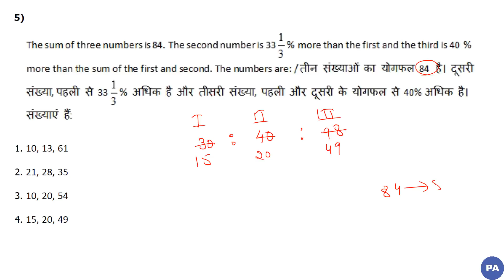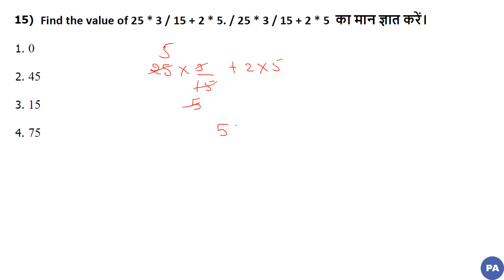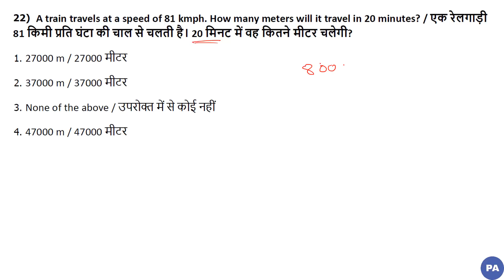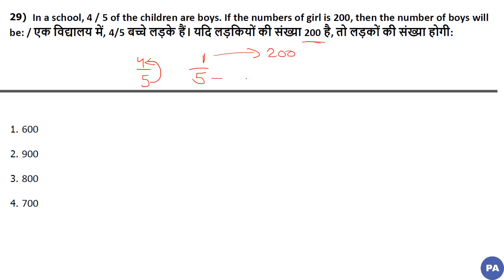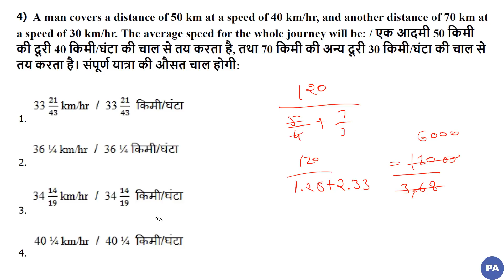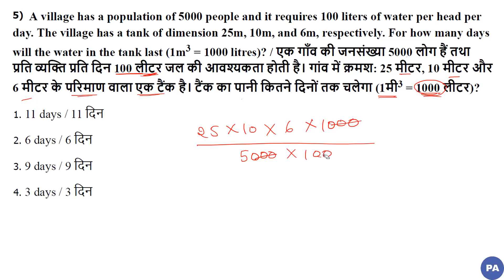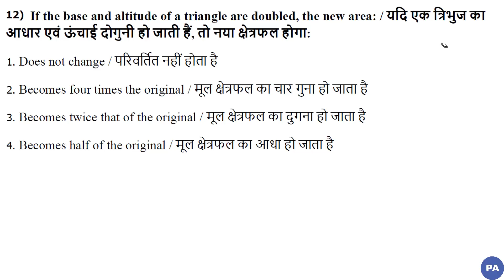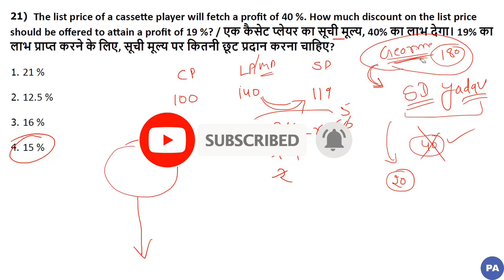MP POLICE OLD PAPER 2017 | VIDEO NO. 53 | MP POLICE OLD PAPER 2016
MP GK की Videos का Link

Quiery Solved :

1.  Mp Police 2019

2.  Mp Police recruitment 2019

3. Madhya pradesh police bharti pariksha 2019

4. Mp police

5.  Mp Police  2019 ki taiyari kese kare

6.  Mp Police 2017 old paper

7. मध्यप्रदेश पुलिस भर्ती परीक्षा 2019

8.  म. प्र. पुलिस 2019

9. Mp police old paper